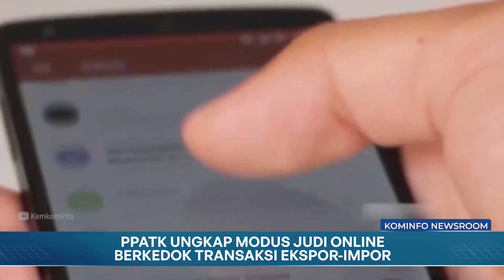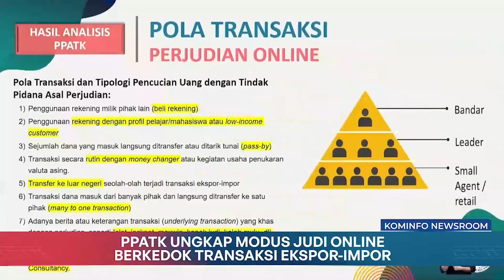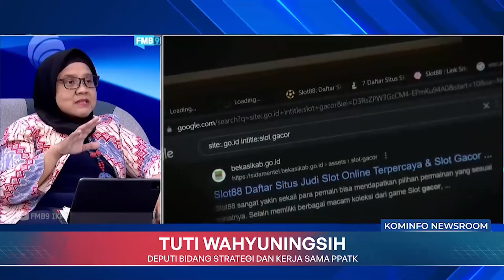PPATK Ungkap Modus Judi Online Berkedok Transaksi Ekspor Impor